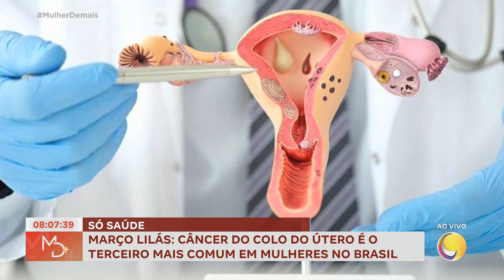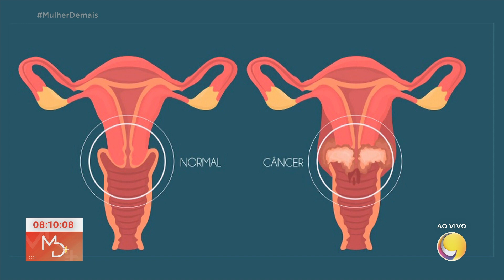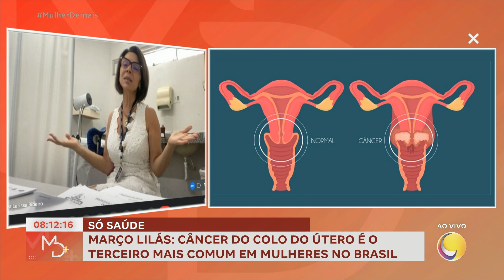Março lilás: Câncer do colo do útero é o terceiro mais comum em mulheres no Brasil